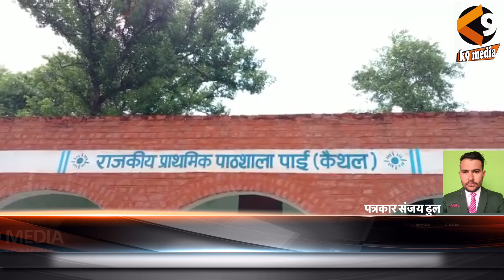पूंडरी हल्के के गांव पाई के सरकारी स्कूल की हालत देख आ जाएगी शर्म